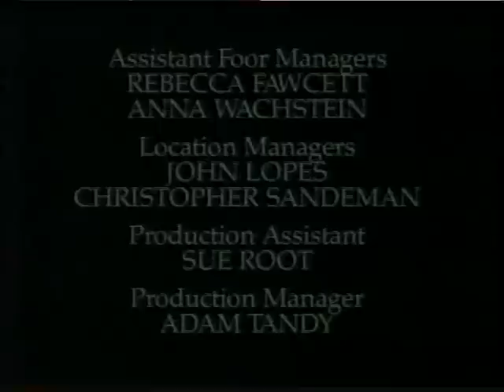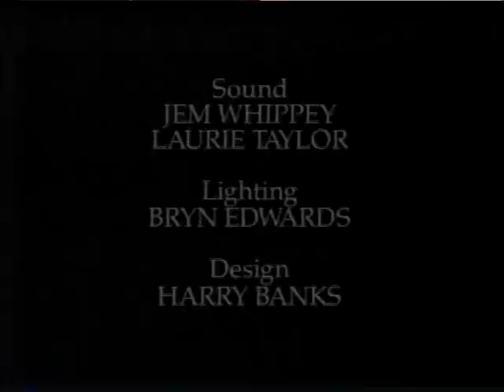Newman & Baddiel Rest In Pieces Episode 6 part 2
Part two of two of the sixth episode